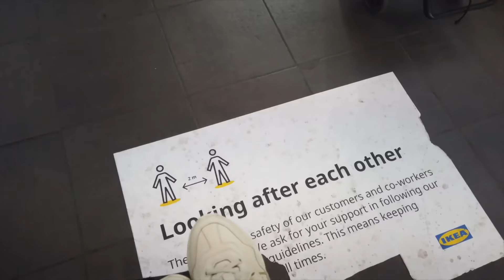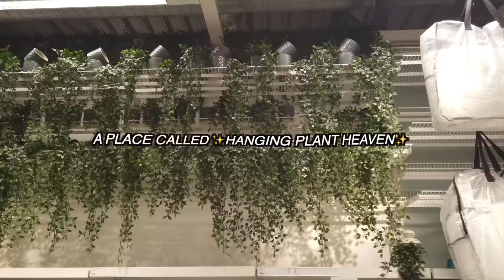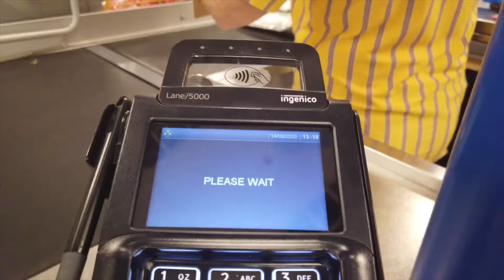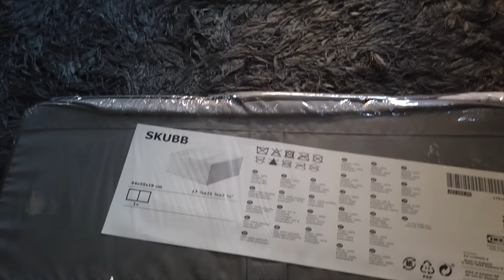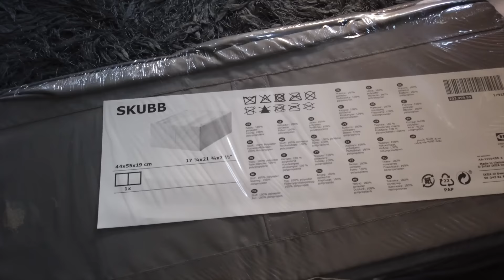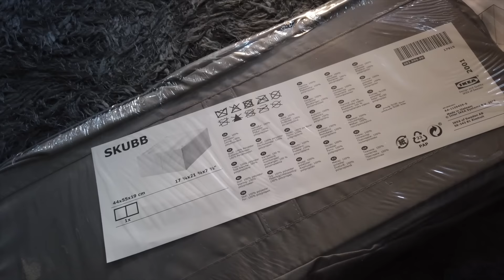COME WITH ME TO IKEA ft MY NAN + SPENDY AF HAUL